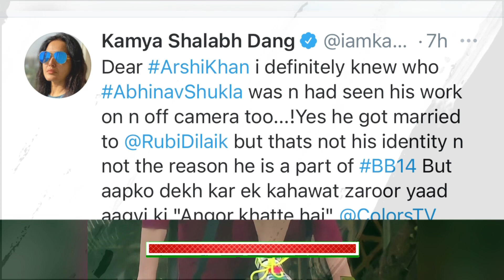Kamya Punjabi BASHED Arshi Khan For Rubina Dilaik & Abhinav Shukla